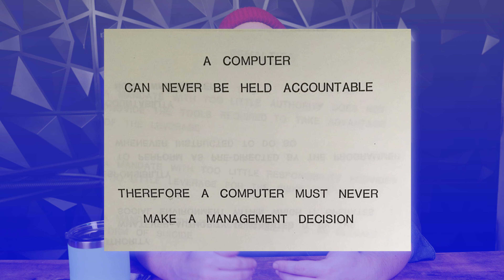The AI Uprising Begins With A Refund